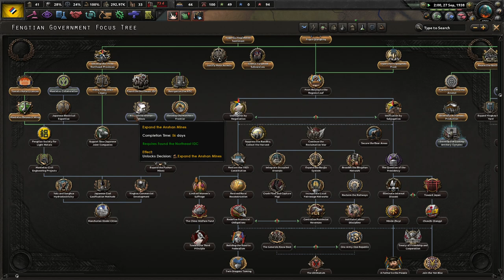War With The Qing Empire || Ep.7 - Kaiserreich Fengtian Clique HOI4 Lets Play